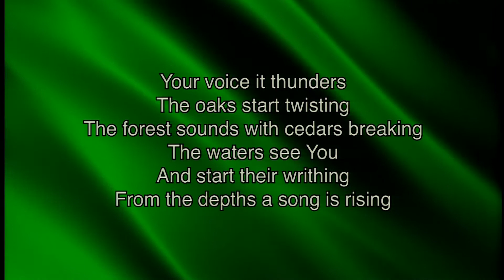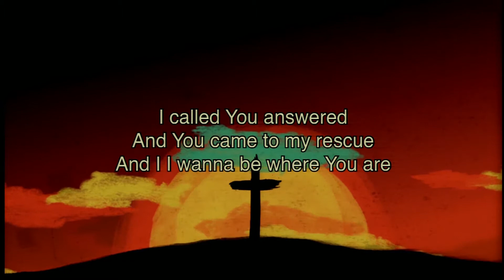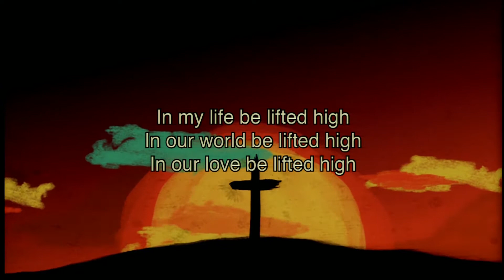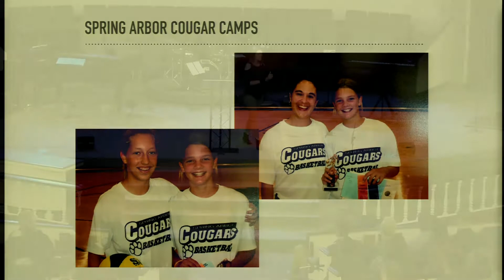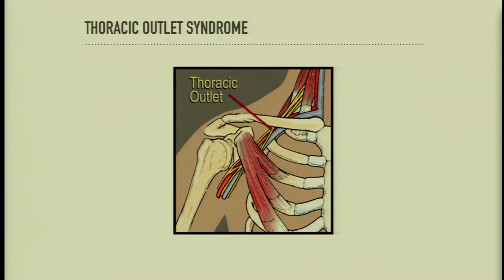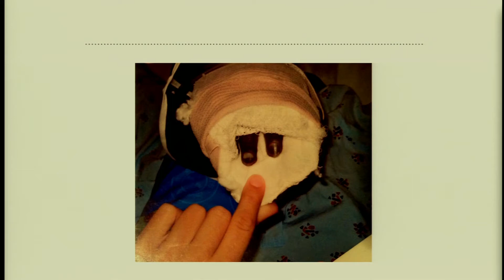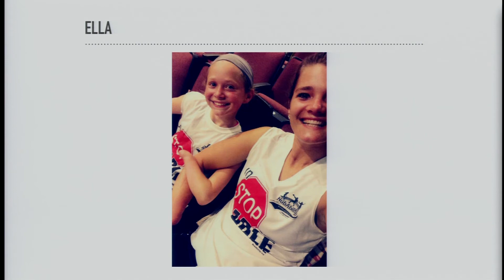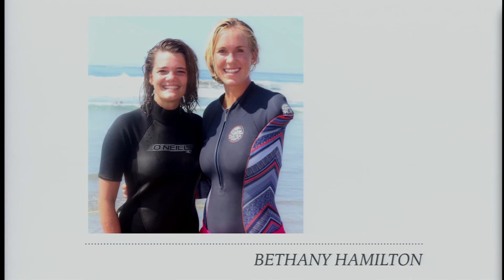10/30/2017 - Chapel with Carley Cottingham